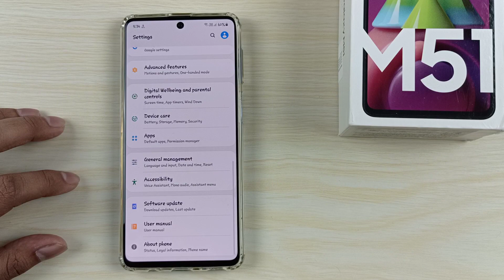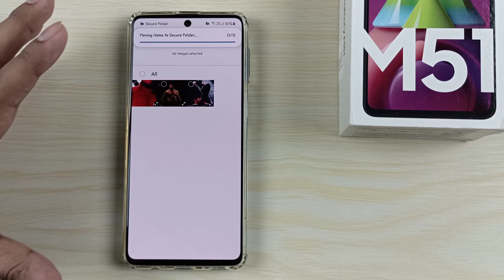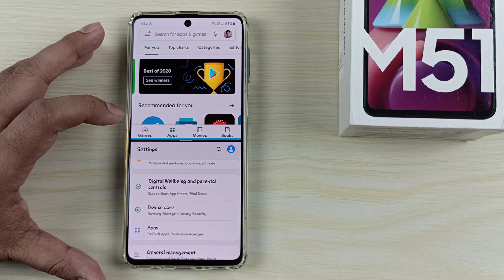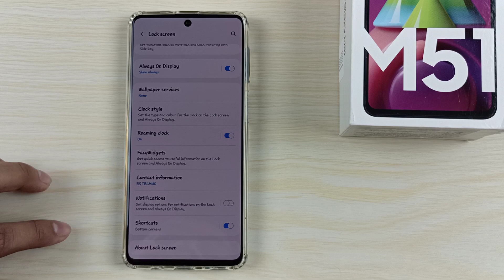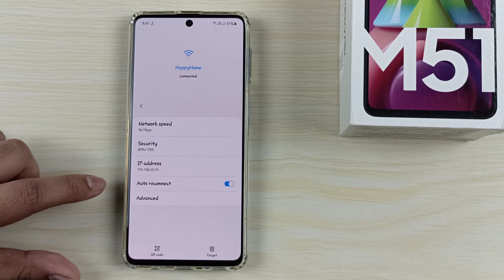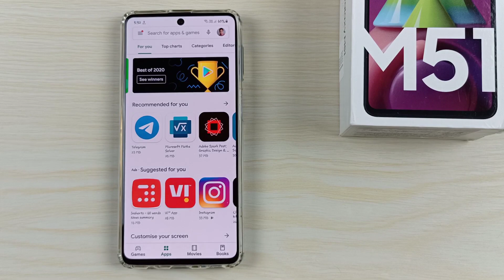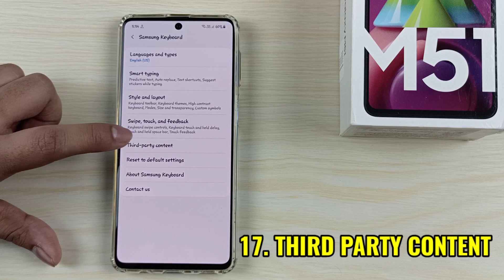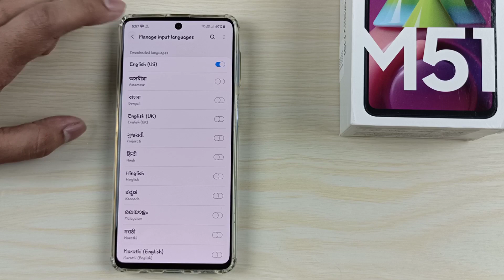Samsung Galaxy M51 : 20 New Features In One UI Core 2.5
Samsung Galaxy M51 Back Cover

Samsung Galaxy M51

Samsung Galaxy M31S

Samsung Galaxy M31